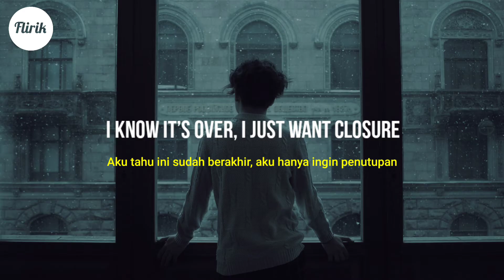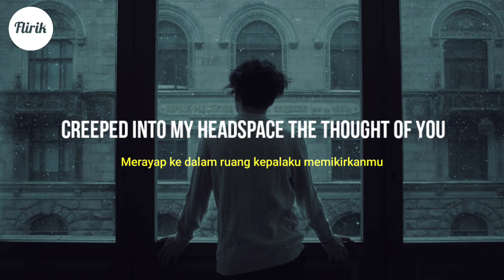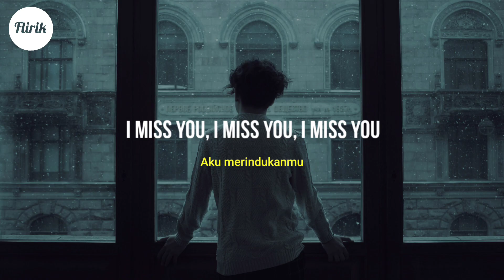I Miss You - Kayou. & Maberry (Lyrics dan Terjemahan)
▶️ Judul       : I Miss You
🎤 Penyanyi : Kayou & Maberry

Mohon maaf apabila terdapat salah kata pada lirik dan terjemahan.

🎤 Lirik:

I just want cloknow it’s oversure
Those times I made mistakes
That tore you away
Walk under the streetlights
Hoping you’re alright
Cus I can’t take it back

It’s down to the heartbreak that felt too soon
Creeped into my headspace the thought of you
It feels like we’re drifting
Yeah we’re drifting further
And we’re not coming back

I miss you x3

Found solace in moments
Wishing you’d known this
That I couldn’t take it
way back then
Felt like the wrong time
To finally cut our ties
Think we missed our chance

I miss you x6